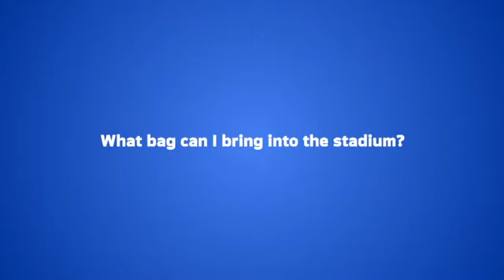NFL ClearZip Locking Bag and Plastic Tote Bag 2013 Stadium Policy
In 2013 all NFL stadiums will have a new policy that only allows one-gallon clear plastic freezer bag (Ziploc bags or similar) that not exceed 12" x 6" x 12" in size or clear plastic tote bags that are available through club merchandise outlets